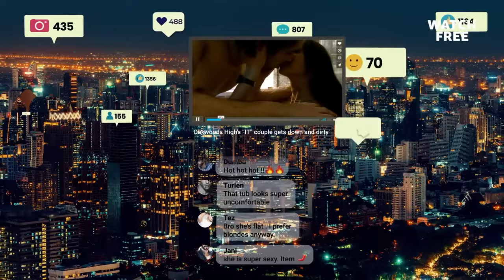Leaked!- Official Trailer 2023 | Pankhuri Gidwani, Syed Raza | Amazon miniTV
Leaked the truth is darker than the lie. Releasing only on Amazon minTV on May 5th, 2023.

Amazon miniTV presents
Leaked! Official Trailer 2023

Starring: Pankhuri Gidwani, Noyrika Irani, Leena Lal, Diksha Chatwal, Syed Raza, Pratik Khattar, Shaan Groverr, Pancham Bajaj
Created By: Ektaa R Kapoor
Story By: Sneh Sapru, Souvik Gupta
Directed By: Jeetu Arora
Produced By: Karan Raj Kohli, Viraj Kapur

About Leaked!:

Enter the life of Mumbai's elite attending the prestigious "Oakwood High School". Rebellious teenagers, bursting with emotions as they navigate their complex lives filled with secrets, we all would want to know.
The 'seemingly perfect' lives of privileged teenagers go for a toss when the 'IT Girl' of the school is found dead.